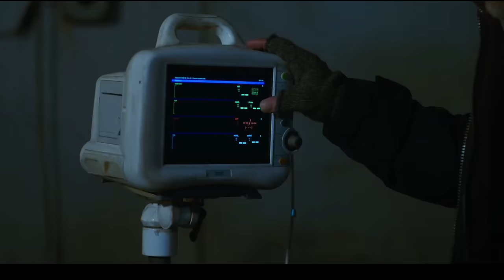УЛЫБКА 2 Трейлер 2 (2024) Фильм Ужасов HD